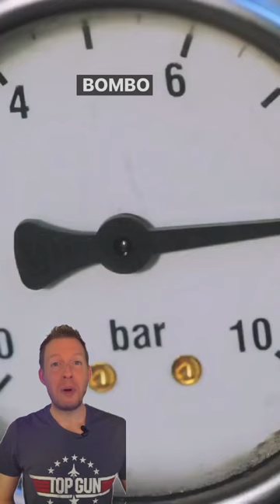What is a Bomb Cyclone?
A bomb cyclone is a real meteorological thing. Bombogensis is the official term and is defined as a 24 millibar drop in pressure over 24 hours. Basically a bomb cyclone is a rapidly strengthening storm.

They can happen anywhere and develop when cold air collide with warm air. They are common in the Northeast U.S. when Arctic air moves out over the relatively warm waters of the Atlantic Ocean, but also happen in the Plains and West Coast when those air masses collide.